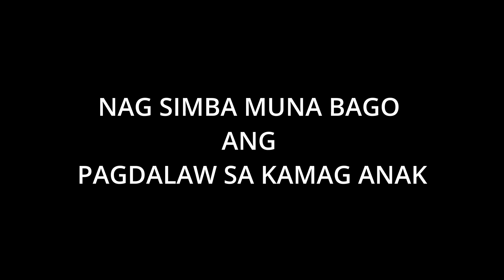NEW YEAR'S DAY || MASS || PAGDALAW SA KAMAG ANAK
Masayang Dumalaw sa kamag anak

Editor: Ferdz Pogi
Video editing app: Da vinci resolve